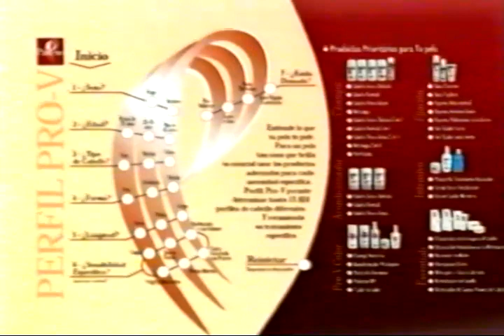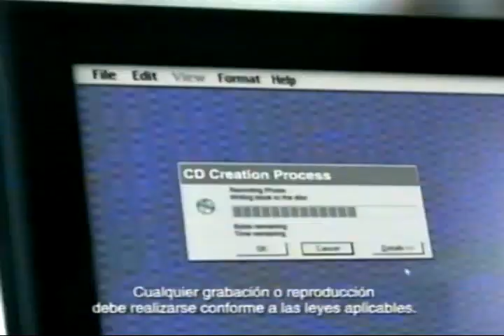Publicidad Canal + 31 Diciembre 2000